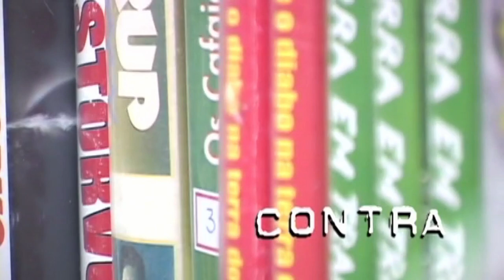Mateus, o Balconista | Contra